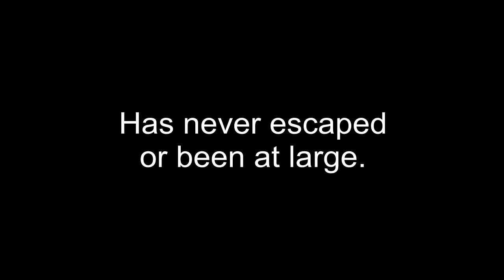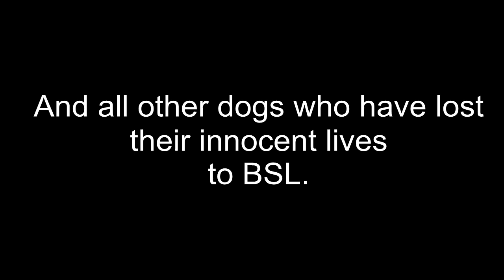Bobo's Story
Update: Unfortunately on the 8th of March we got the official news that Bobo had in fact been murdered by Hume City Council. Thank you everyone who supported Bobo and spread his story.